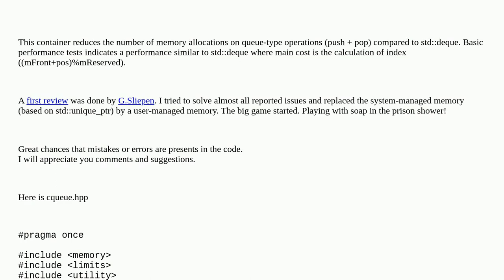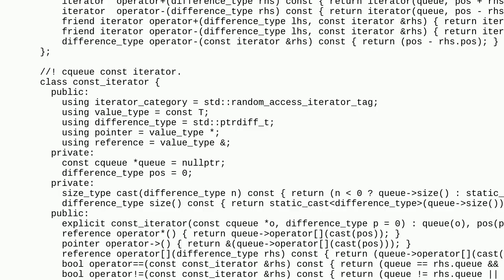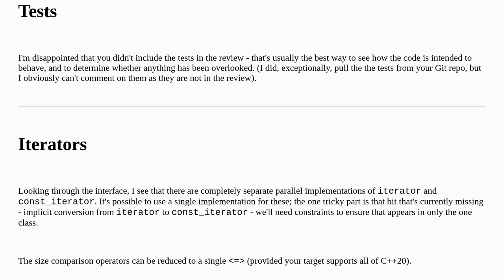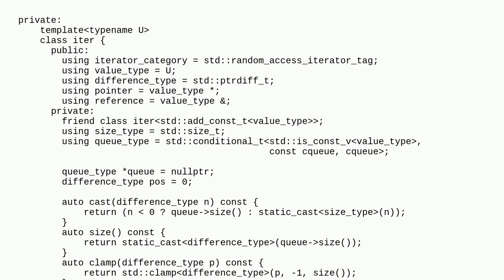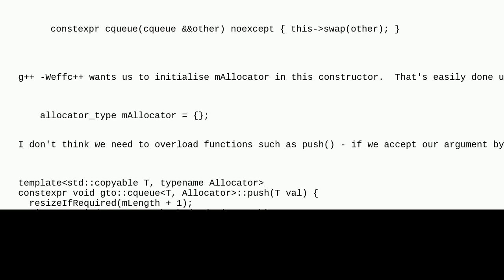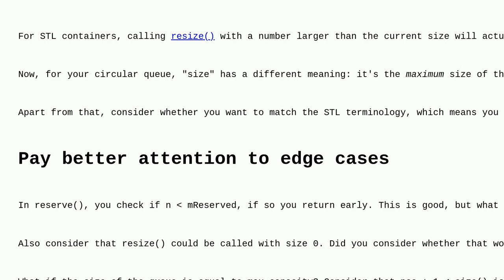Codereview: A not so simple C++20 circular queue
A not so simple C++20 circular queue

A special thanks goes out to the awesome community

  circular-list c++20 collections